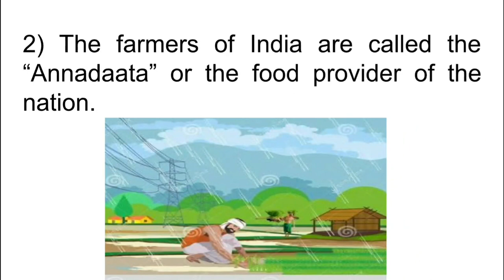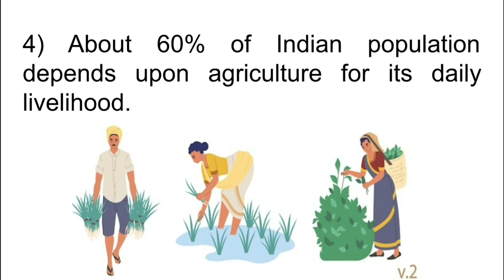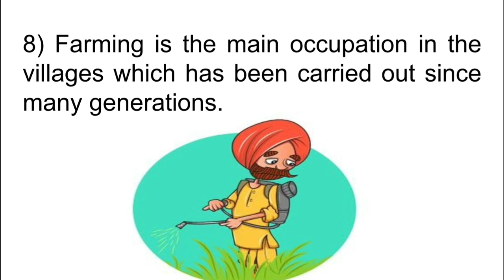10 LINES ON NATIONAL FARMERS DAY |SHORT ESSAY ON NATIONAL FARMERS DAY राष्ट्रीय किसान दिवस 23 DEC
10 LINES ON NATIONAL FARMERS DAY
 SHORT ESSAY ON NATIONAL FARMERS DAY
 राष्ट्रीय किसान दिवस

LITTLE EXPLORERS🥳
Educational YouTube channel specially focused on NCERT Syllabus of
MATHEMATICS & SCIENCE
BY- GOURI MA'AM

LITTLE EXPLORERS
Little explorers